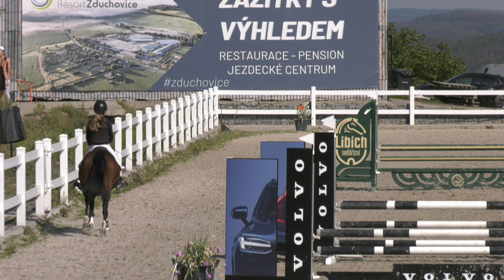Soutěž pony SPA**, rozeskakování (Memoriál Miloslava Perníčka) – skoky Zduchovice, 10. 9. 2023